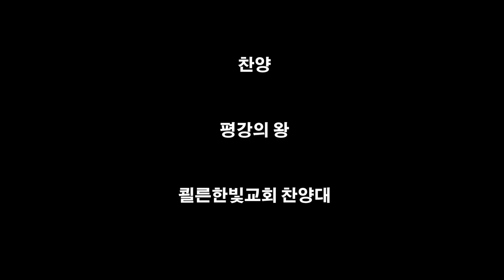평강의 왕 2019년 12월 25일 쾰른한빛교회 찬양대